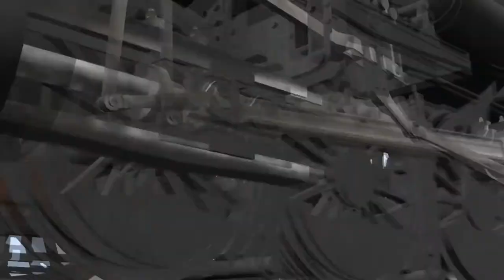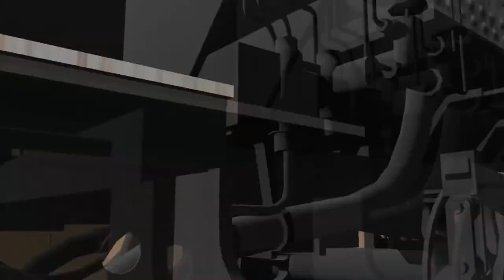The Easter Chuggy Special - Sunset Pacific Short Lines (Short 4)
(And yeah this is long overdue yo. )

Short Description:

What do get when a bunny crosses the train tracks? Well one, you get hoppers, and two, you get a short. a very, long short (I smell irony).

Sunset Pacific Adventures is a proud partner of Canadian Pacific Locomotive Works!